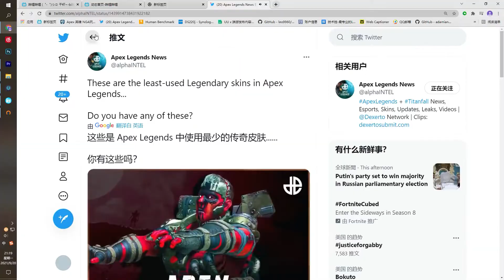【APEX】ssr级彩蛋，兰伯特用动力小子假肢砸门哈哈哈哈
在官推了解到的，直接借了个号自己试了一下，自己玩到彩蛋的感觉好奇妙！